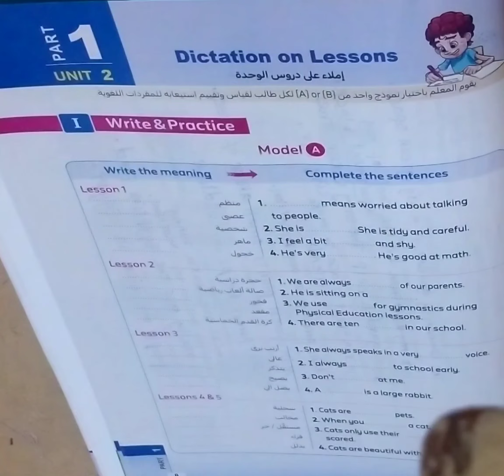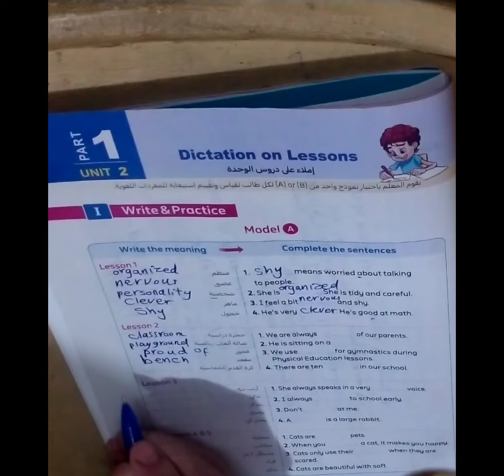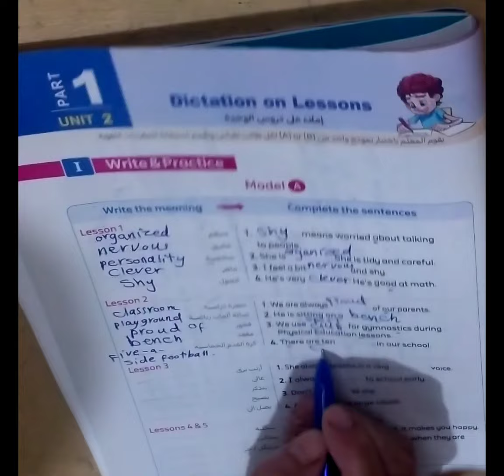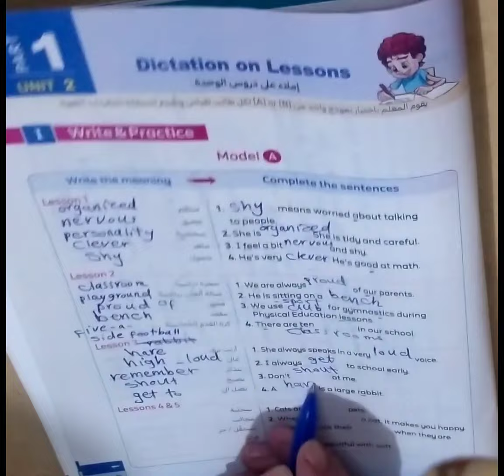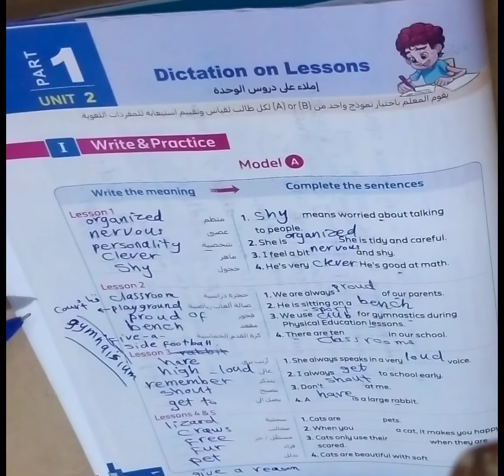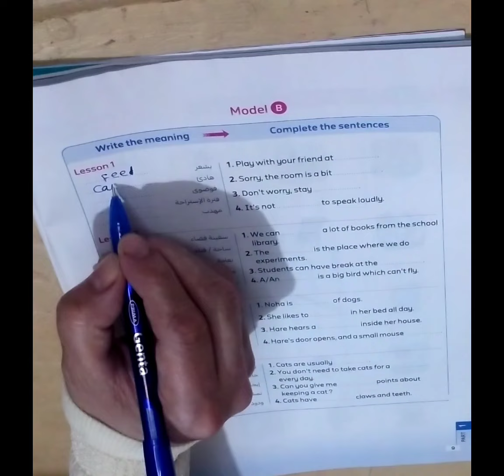حل تدريبات ملحق كتاب المعاصر الصف السادس الابتدائي صفحة 9/15